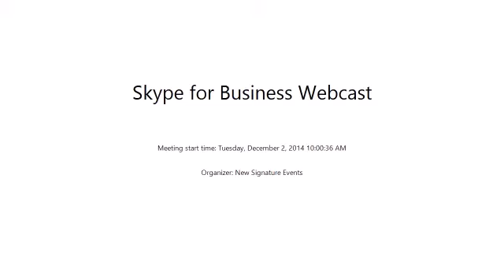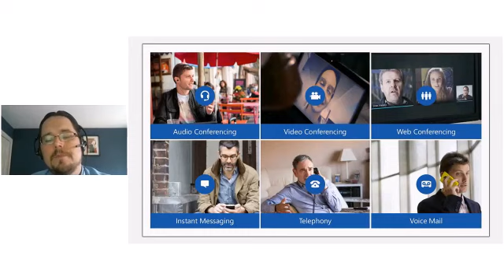Skype for Business- Simplify Communication